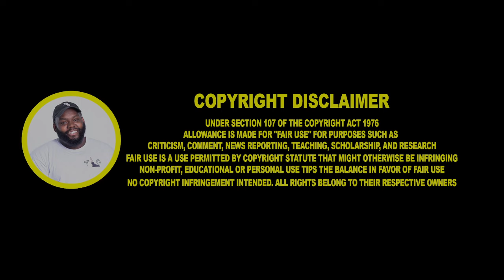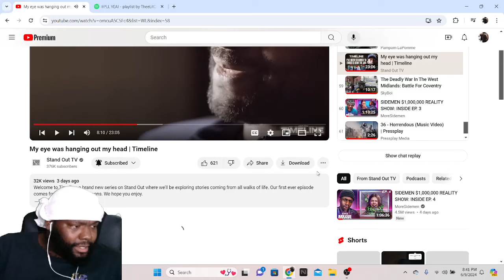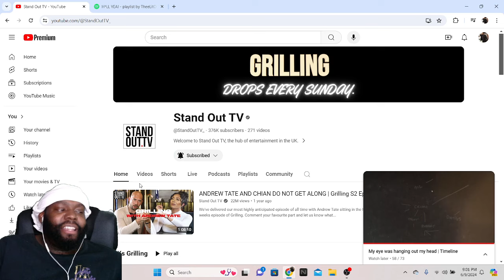CHICAGO DUDES REACTION TO My eye was hanging out my head | Timeline